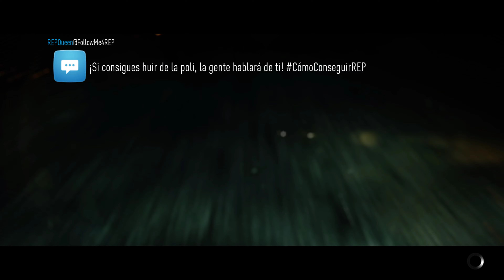Carrera Loco Maestro Con El Supra | #15 Need for Speed 2015